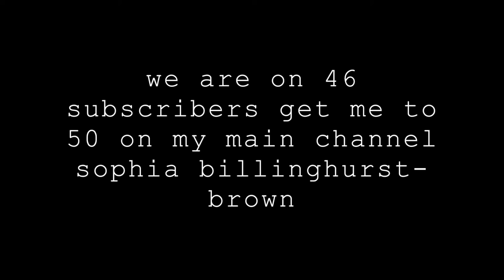Evening in salcombe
hey guys how you doing, hope you enjoyed this video hope it made you smile, laugh and grin. this was short vlog as it was similar to my last vlog. go subscribe to my main channel, get me to 50 subscribers.
my social medias our
musical.ly - sophia.bb_
bye ;)